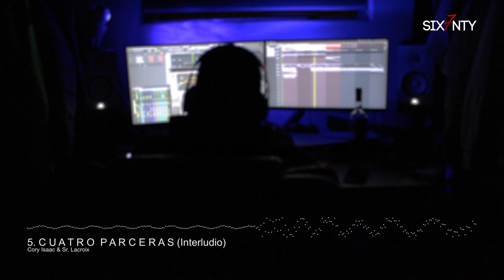5. C U A T R O P A R C E R A S (Interludio) - Cory Isaac & Sr. Lacroix (Visualizer)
Lyrics by: Cory Isaac
Yo tengo cuatro parceras
Ready pa' hacer lo que yo quiera
Vamo' a inventar una loquera
Mucho Creepy y Ron de cualquiera
Cuatro parceras
De esas que no salen de Lleras
Se besaron pa' que las viera
Piden Whisky y Ron de cualquiera
©Six7nty Music and Subestimados Music, LLC